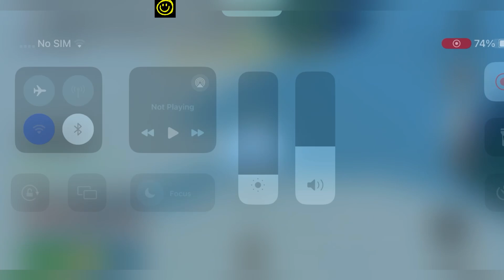🥥 Grand Update 🥥 ROBLOX GPO CODES - CODES FOR GPO - GRAND PIECE ONLINE CODES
Welcome At Happy Gaming

Today you are going to get latest and the most recent grand piece online codes and I will share all these working codes with all of you. So watch the complete video and get all the codes.

Here are your queries:
1- Grand piece online codes
2- Grand piece online code
3- Gpo codes
4- New grand piece online codes
5- Grand Piece online codes 2024

Make sure to watch the video till end and get all the rewards through our codes.

Love and thanks from Happy Gaming.

Will be back with a new video on your lovely game codes